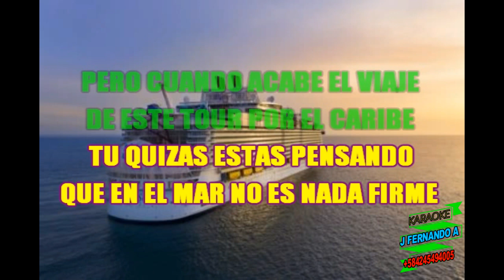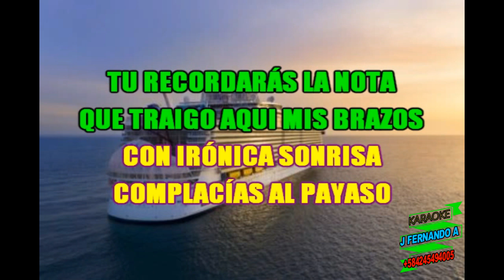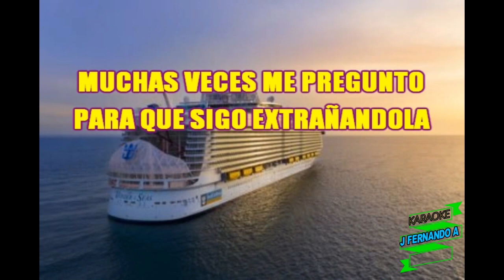KARAOKE EL BARCO Y LA MAREA MARACAIBO 15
LETRA DE
EL BARCO Y LA MAREA
MARACAIBO 15

HACE APENAS 2 SEMANAS
QUE YO VENGO ENAMORANDOTE
Y TU ESTAS CORRESPONDIENDOME
Y YO HE SEGUIDO PENSANDO EN TI
PERO CUANDO ACABE EL VIAJE
DE ESTE TOUR POR EL TUR EN EL CARIBE
TU QUISAS ESTAS PENSANDO.
QUE EN EL MAR NO ES NADA FIRME
ACABA CON MI ILUSION
DESTRUYE MI CORAZON
QUE HA PROBADO EL REQUERIPE

TU ERES COMO LA MAREA AOH
TU ERES COMO EL EDISPIO OOH
MAS EL CARIÑO MIO,
 ESCUCHE TODO EN LA ARENA
HICISTE EL AMOR DEL PASO OOH
LEJOS DE LA REALIDAD AOHH
Y NO, LA NOCHE DEL BARCO
NO LA OLVIDARAS JAMAZ EPA

CUANDO MIRES A LO LEJOS
QUE LA MAR ESTA BESANDOSE
Y LA ORILLA SE REFLEJE EN TI
PORQUE EL SOL ESTA OCULTANDOSE
TU RECORDARAS LA NOTA
QUE TRAIGO AQUI MIS BRAZOS
CON IRONICA SONRIZA ,
CON CASILLAS AL PALLASO
PERO LLEGO LA PASION
SE ACABO EL TONO BURLON
Y CUMPLISTE EN EL OCASO
CORO
ESCUCHEN TODO EN LA ARENA

MUCHAS VECES ME PREGUNTO
PARA QUE SIGO EXTRAÑANDOLA
DE SUEÑOS ACARICIANDOLA
NO SE LO QUE HA SUCEDIDO EN MI
CUANDO EL TOUR POR EL CARIBE
LA BRISA ESTA ENUNCIUANDO
COMO SI FERA UN TESORO
BUSCO ENTRE LOS PASAJEROS
PERO TODO SE ACABO
TU NOMBRE NO APARECIO
ESPERARE OTRO CRUCERO

CORO
MAS EL CARIÑO MIO, ESCUCHE TODO EN LA ARENA
NO LA OLVIDARAS JAMAZ EPA (BISS)
NO LA OLVIDARAS JAMAS